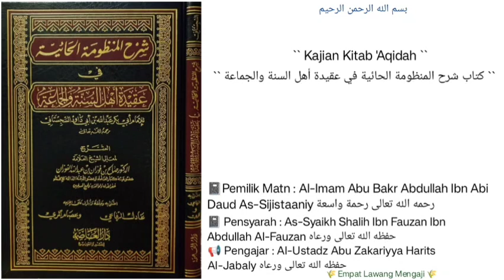Syarh Al-Mandzumah Al-Haaiyyah | 46 | Al-Ustadz Abu Zakariyya Harits Al-Jabaly حفظه الله تعالى ورعاه